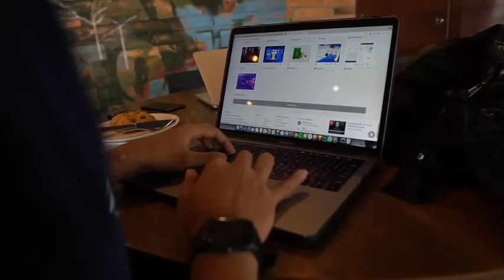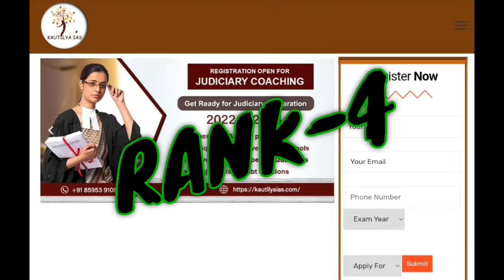Best IAS Coaching in Bangalore || Top IAS Coaching in Bangalore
This video is about the best IAS coaching in Bangalore. If you are worried about your upsc preparation and you are confused that which coaching centre you should choose. So , here I have given full information about the best coaching center in Bangalore.

3. Best Bank PO Coaching in Delhi Best Video of Today's